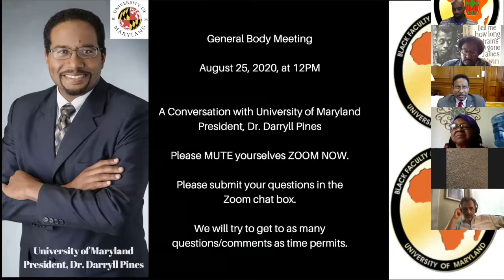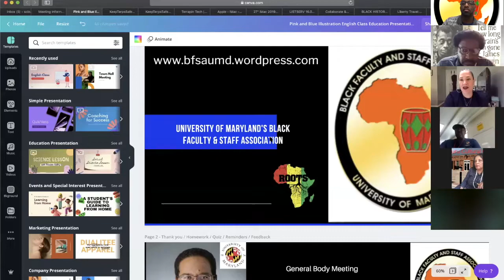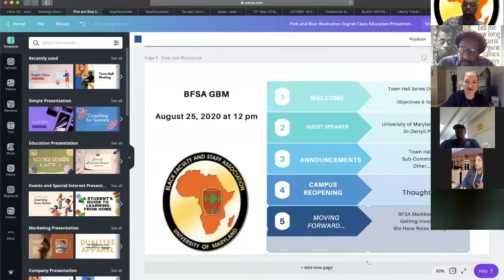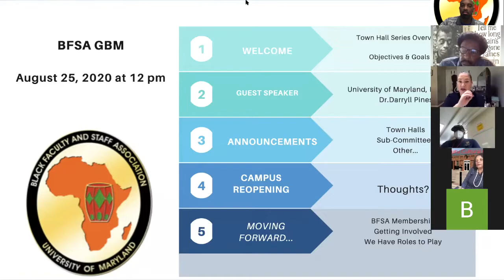BFSA Meeting with President, Dr. Darryll Pines (University of Maryland)